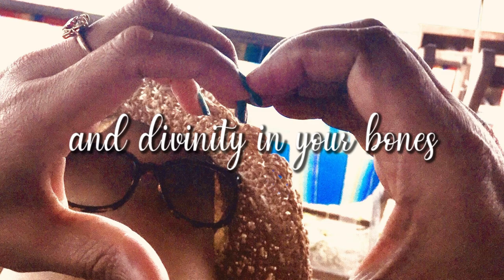BlueRose Publishers presents Expired Apologies By Shilpa Panigrahi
ABOUT THE BOOK : There’s an amazing thing about apologies that when you stop expecting them from the person who hurt you; you bloom and gleam  beautifully.  EXPIRED APOLOGIES is a collection of English poetry. It’s not a book but a vial of elixir which is able to stimulate the most blissful emotions in you.  Its sunsets, laughter, tears, kisses, breeze through your hair, wine down your throat and divinity in your bones, fondled all at once. Traverse through and live it.

ABOUT THE AUTHOR : Shilpa Panigrahi, who feels and dreams way too much to never stop writing.